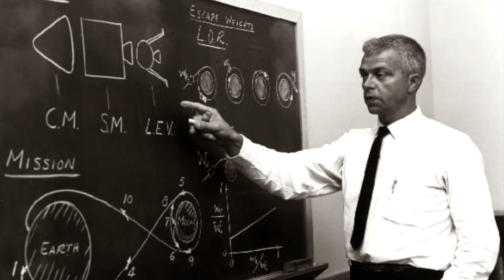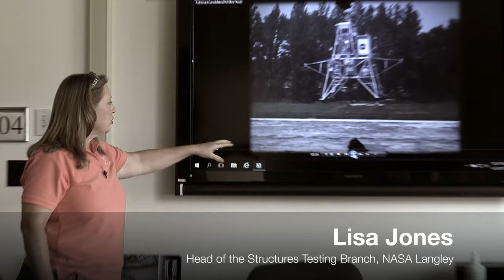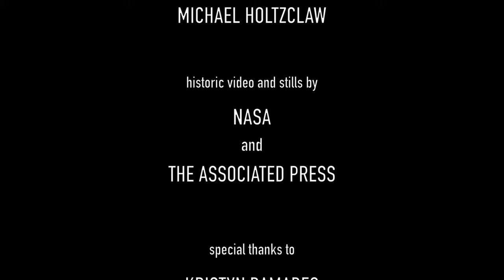Lunar Legacy: NASA Langley's contributions to the Apollo program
Neil Armstrong's “small step” began in the imaginations and hubris of engineers, technicians and scientists at NASA Langley Research Center who took an audacious presidential directive in 1961 and ran with it.